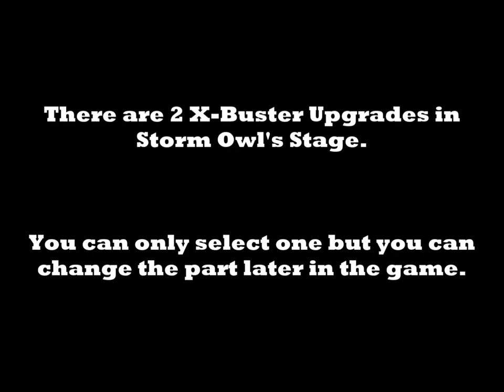Let's Play Mega Man X4 Bonus Video Item Collection (X's Story)